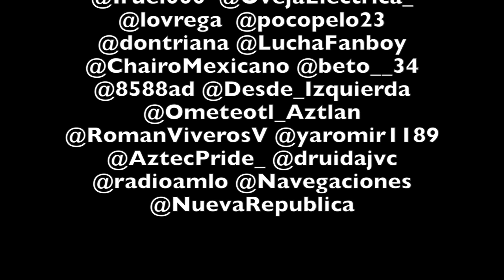INVITACION: ElCaféPuedeSalvarAMéxico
INVITACION
¡Orale!! ¡tienes que venir!! ¡Pasa la voz!